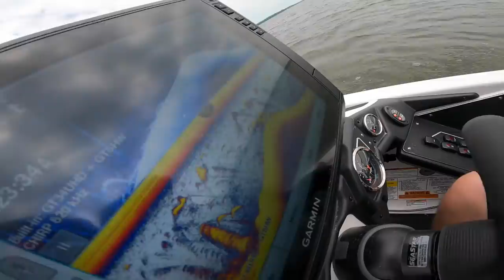Do NOT Try This- Idiot